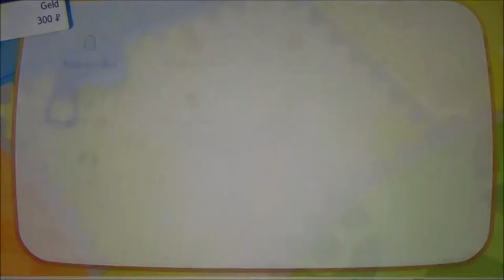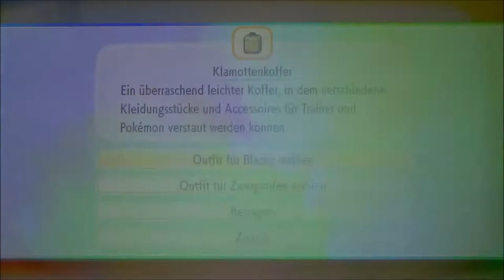POKEMON LET'S GO EVOLI #4 🌺 Gekräuche und Gefläuche im Vertania Wald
Pokemon Let's Go Evoli Part 4 Gekräuche und Gefläuche im Vertania Wald